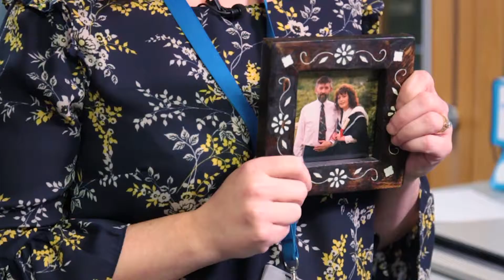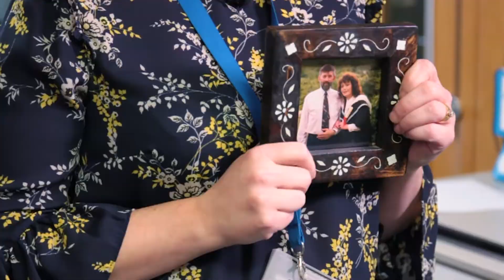Power NI Cutomer service Staff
Double Jump studios in Belfast created a suite of content for Power NI's Customer Service week.